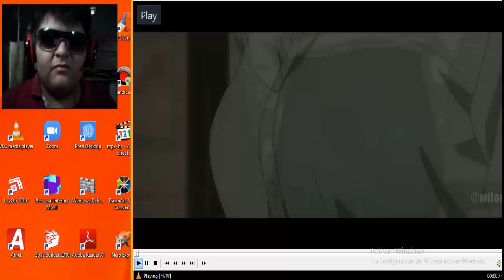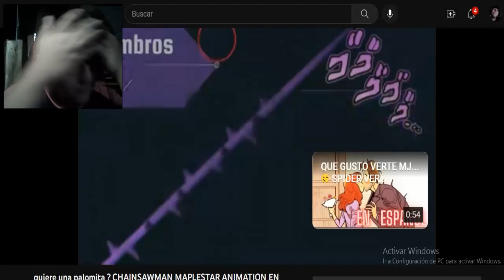LA T3NT4CIÓN NO ES PARA NADA BUENA - Chainsaw Man